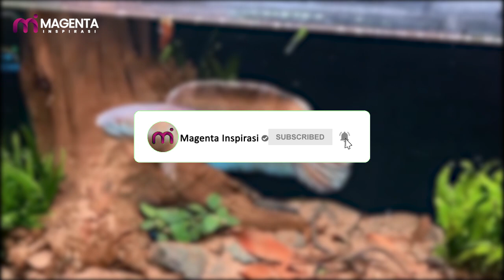KEINDAHAN WARNA-WARNI IKAN CHANNA BARCA!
Halo magenters, selamat datang di channel magenta inspirasi
Sampai saat ini, jenis ikan channa termahal di dunia masih dipegang oleh Channa Barca. Gabus hias yang satu ini memiliki corak yang membuatnya begitu dikagumi, sampai-sampai harganya bisa menyamai sebuah motor sport. Auto ngiler tuh pastinya.
Meski begitu, keberadaan ikan ini cukup langka di kalangan para keeper Channa, yang mana hal ini juga ikut berkontribusi pada harga mereka yang mahal. Lantas, seperti apa sih corak Channa Barca yang bikin mereka begitu diminati? Terus, kenapa ikan ini begitu langka di pasaran?

Hallo Magenters, kamu memiliki produk?? Mau produkmu dipromosikan di Channel ini? Info selengkapnya bisa klik link berikut ini

Magenta Inspirasi adalah Channel inspiratif yang berisi konten seputar budidaya perikanan, peternakan, pertanian, bisnis, usaha kreatif maupun inspirasi kehidupan lainya. Kami menampilkan berbagai sosok entrepreneur yang memiliki kisah perjuangannya masing - masing dalam membangun sebuah usaha. Banyak sosok pengusaha di dalam video ini yang dapat dijadikan inspirasi atau memberikan ide bisnis bagi masyarakat Indonesia.

Buat Kawan-Kawan yang ingin berbagi pengalaman berbisnis atau ingin bisnisnya makin eksis dan dikenal lebih luas, silahkan langsung hubungi Magenta Inspirasi di Whatsapp .